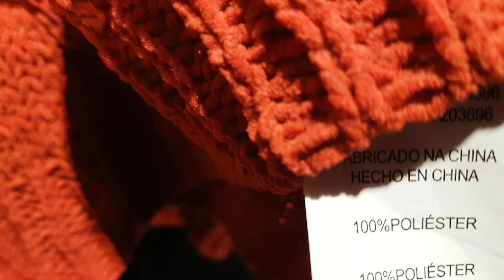Importações desnecessárias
Os brasileiros preferem virar mendigos do bolsa família do que produzir alguma coisa útil para ganhar dinheiro. Temos que realmente importar tantas bugigangas?